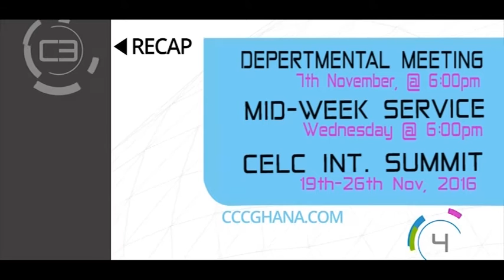CCC Kumasi Ghana (behind Tech Police Station) news for Sunday November 6, 2016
Sunday News from CCC - November 6, 2016